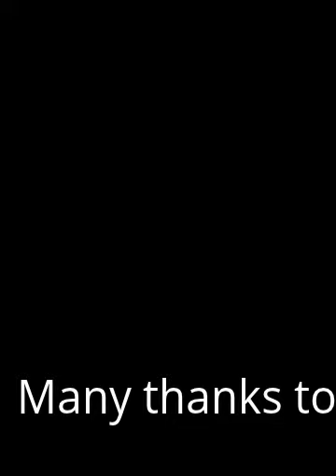CincinnatiJenn- Wyoming Farmer's Market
UPDATE July 8, 2015 I am a realtor with Re/Max United Associates. A much better fit for me and my business!

My name is Jennifer McGillis and I am a Realtor in Cincinnati OH.  I specialize in the Wyoming, OH, area.
The founders and a few vendors of the Wyoming Ave OH, Farmer's Market.  What a beautiful day to be outside!